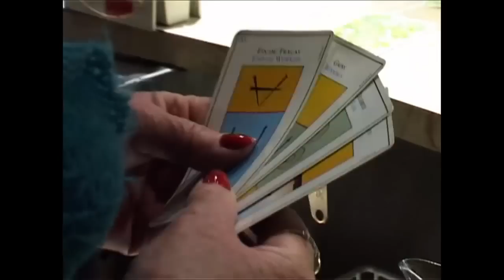Le Fantasme de l'échec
Teaser du Fantasme de l'échec, spectacle de Véronique Bettencourt présenté hors les murs au Théâtre Les Ateliers du 09 au 13 décembre.